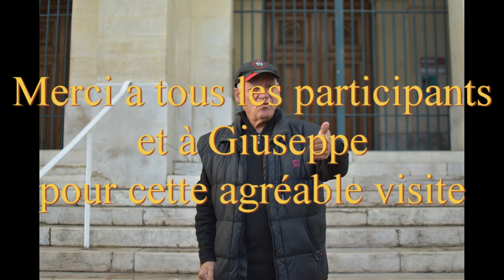OVS fontaines de Toulon 11 11 2017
Visite des fontaines de Toulon
Partez à la découverte du vieux Toulon au fil de l’eau pour une visite pleine de charme…
Aux 18 siècles et 19 siècles, la présence de nombreuses fontaines valut à Toulon le surnom de ville des fontaines
Fontaine-buffet, Fontaine-chandelier ou encore Fontaine lavoir, elles sont un témoignage de l’évolution du gout et de l’histoire
Les fontaines sont volubiles, écoutez elles ont toutes une histoire à raconter….
Visit fountains Toulon
Discover the old Toulon over the water for a visit full of charm ...
For 18 centuries and 19 centuries, the presence of numerous fountains earned Toulon city nickname fountains
Fontaine buffet, fountain chandelier or wash fountain, they are a testament to the evolution of taste and history
The fountains are voluble, listen all have a story to tell .

Musique proposée par La Musique Libre Nicolai Heidlas - Back in Summer Nicolai Heidlas